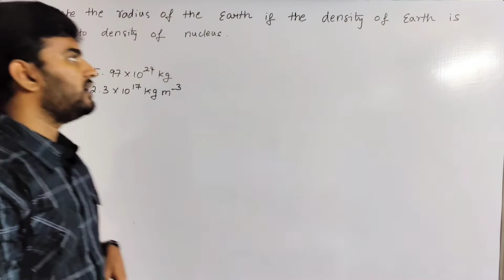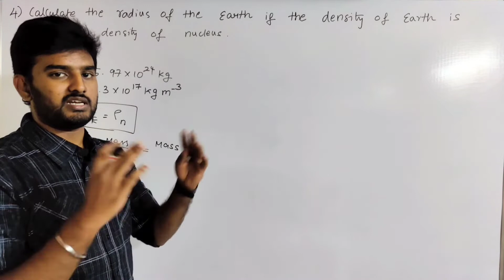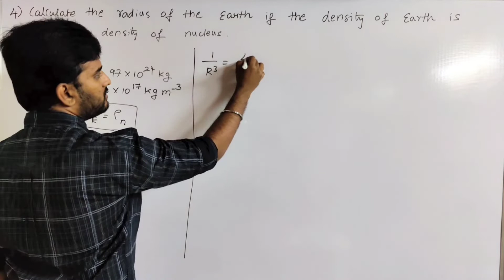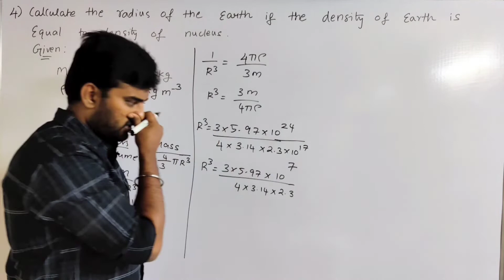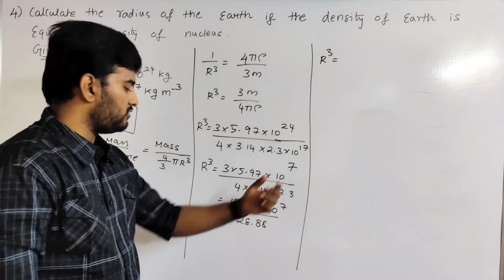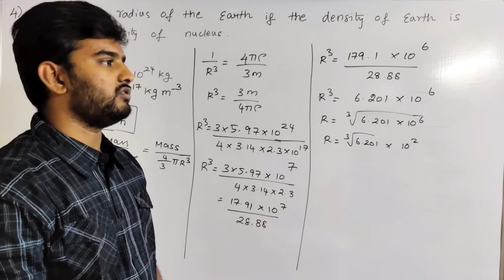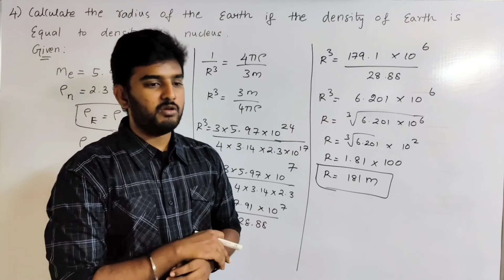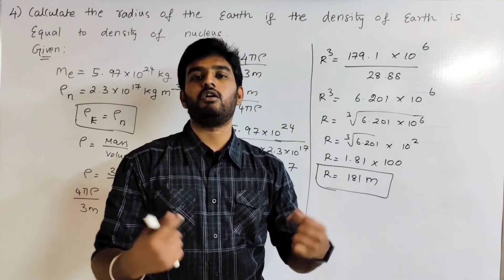Exercise Problem 4 | Atomic & Nuclear Physics|12th Physics Chapter 9 in Tamil